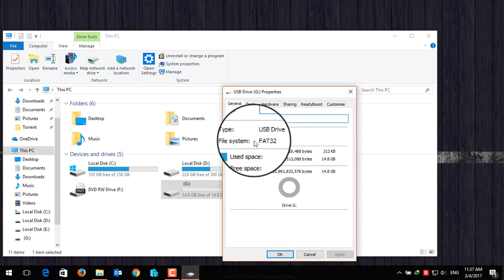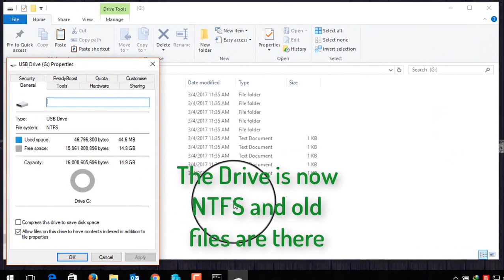Convert FAT32 to NTFS (Without Format / Data Loss) in Windows 10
Convert FAT32 to NTFS (Without Format / Data Loss) in Windows 10,8,7,visat,Xp